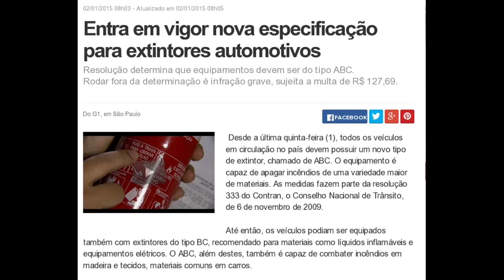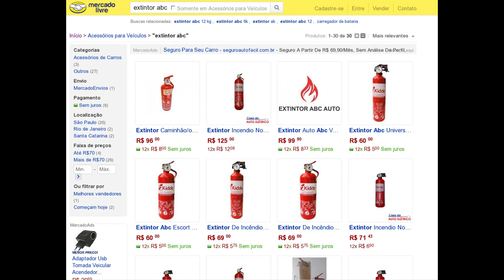Trocar extintor para quê?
"CONTRAN" trabalhando para o estado babá...

Veja a "eficiência" do novo extintor...

Seis provas de que o motorista brasileiro é um otário

Extintor do tipo ABC está em falta em diversas regiões; multa será mantida